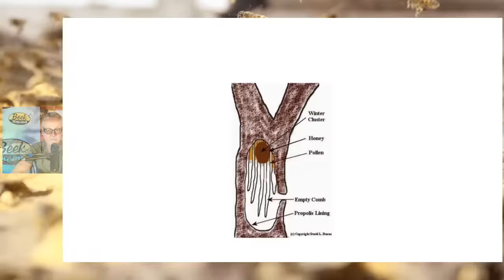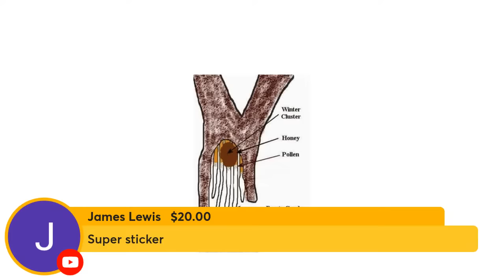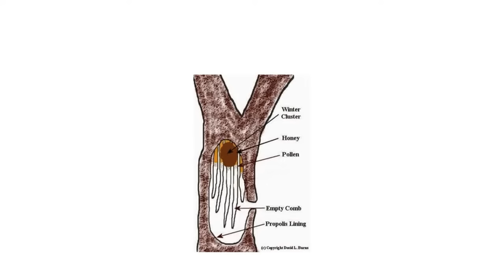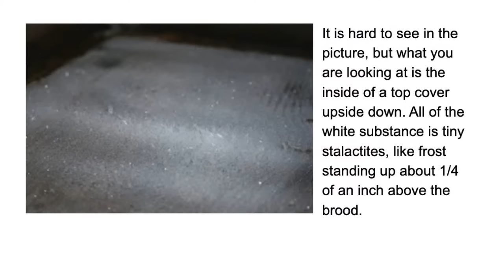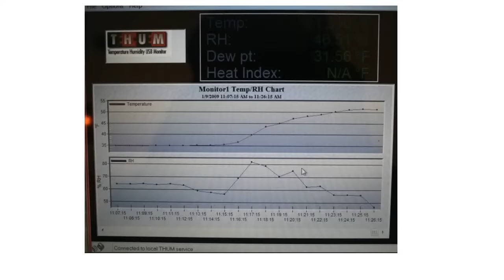Beekeeping Mistakes That Ruin Your Bees In The Winter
Beekeeping mistakes start to show up in the winter.

Feeding Your Bees During The Dearth Makes All The Difference In The World For Your Bees. Here's the link to our fall feeding board

BEETEAM6 INFO: CURRENTLY FILLED TO CAPACITY! Thank you.
❤️👍I want to be your personal mentor. My mentoring community, BeeTeam6 is filled to capacity!

Take my online beekeeping course on "GETTING YOUR BEES THROUGH THE WINTER.” Enjoy this online course from the comfort of your home. Save the gas money, and watch my course on your one time, in the privacy of your home. Learn at your own pace! Here's the link:

Hive Tour | The Insider's Guide to Honey Bees